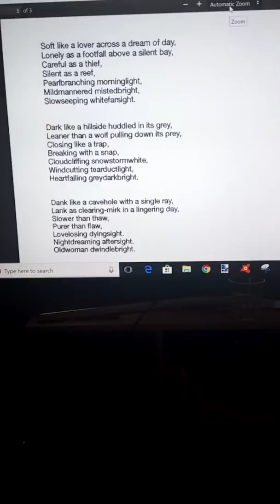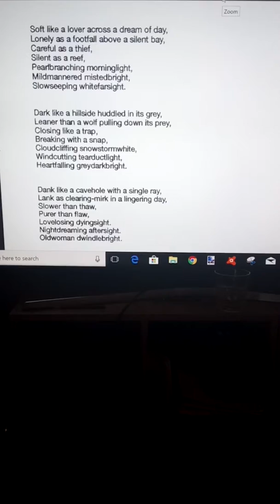poem :Winter light by David Manderson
this is for a project im working on at university